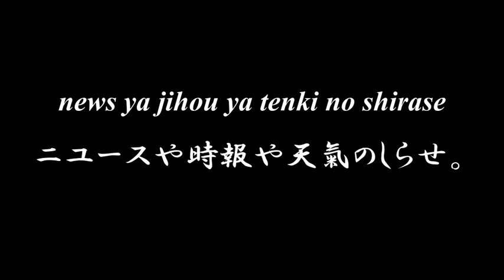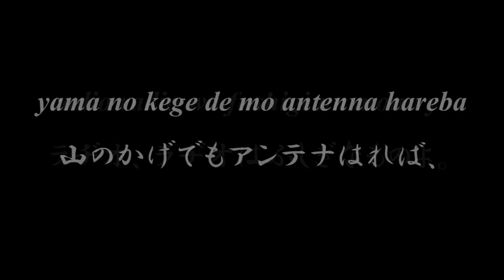Lovely Japanese song ◆ Radio ◆ Accompaniment and Lyrics【ラヂオ】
◆◆◆ RADIO ラヂオ ◆◆◆

ジエー、　オー、　エー(ビー)(シー）、ケー。
radio radio wa fushigi na mono yo
ラヂオ、　ラヂオはふしぎなものよ。
　hito wa kakurete mienai keredo
　人はかくれて見えないけれど、
　uta mo utaeba hanashi mo jouzu
　歌もうたへば、話も上手。

　asa no uti kara mono iikakete
　朝のうちからものいひかけて、
　news ya jihou ya tenki no shirase
　ニユースや時報や天氣のしらせ。

　yama no kege de mo antenna hareba
　山のかげでもアンテナはれば、
　itumo jikan ni tadunete kuru yo
　いつも時間にたづねてくるよ。

■ 参考【日本の放送局所の呼出符号】
　 (作曲当時の割り当てです)

JOIK3 余市
JOIK4 留萌
JOIK5 稚内
JOJK  金沢
JOKK  岡山
JOLK  福岡
JOLK2 佐世保
JONK  長野
JOOK  京都
JOPK  静岡
JOQK  新潟
JORK  高知
JOSK  小倉
JOSK  北九州
JOTK  松江
JOUK  秋田
JOVK  函館
JOXK  徳島
JOZK  松山